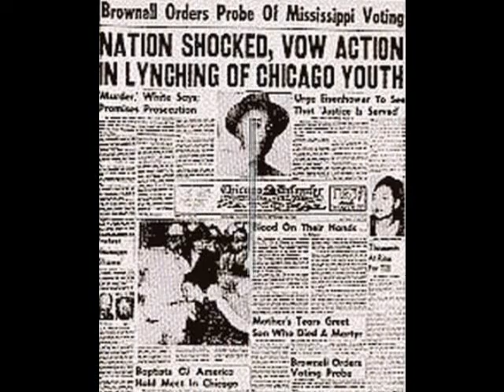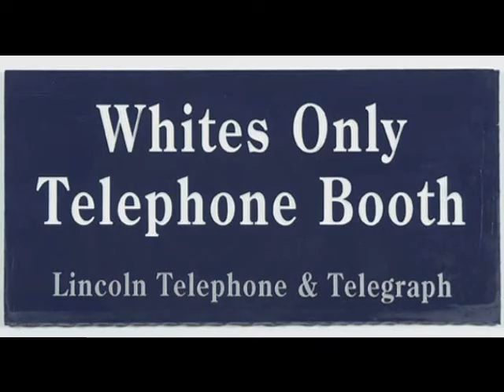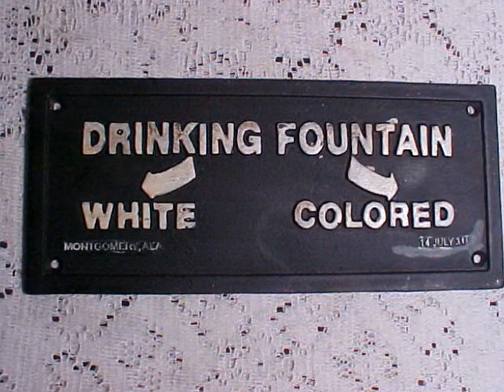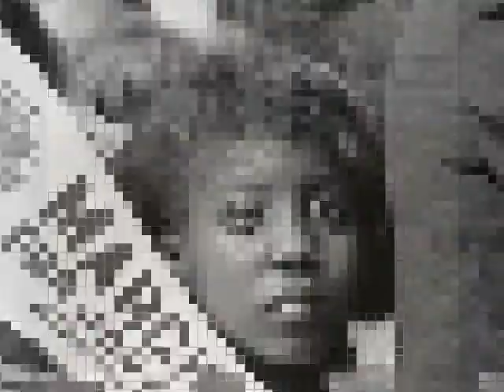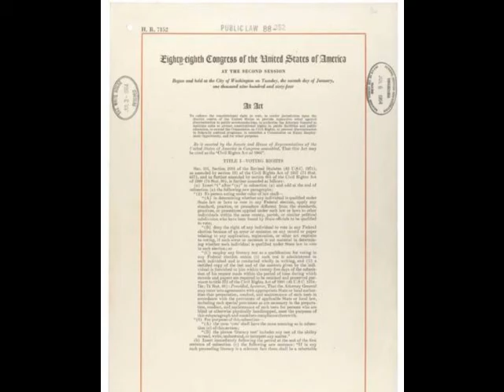Civil Rights Desktop Documentary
A documentary on the Civil Rights movement